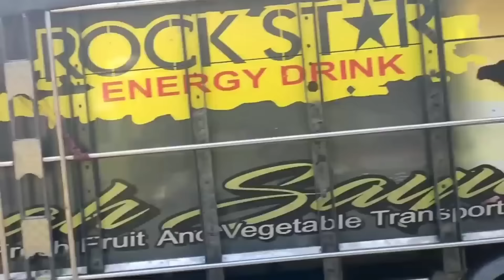🔴Bukan Sam Petrok Lagi‼️Sam Navi Ketemu Truk Beneficia Rebecca‼️